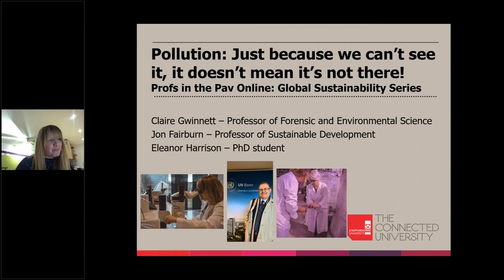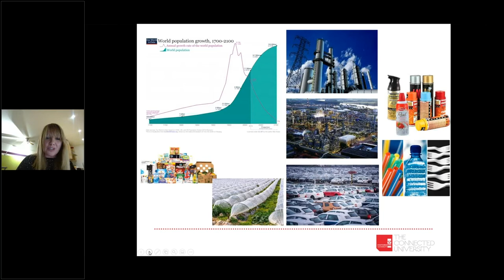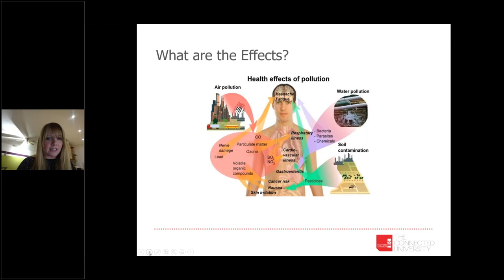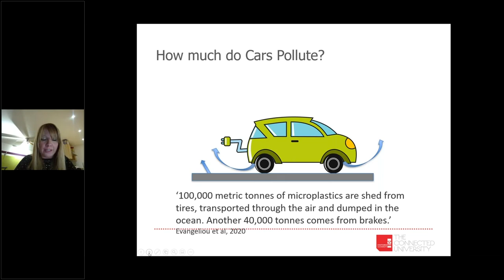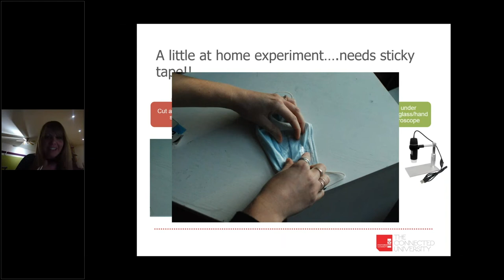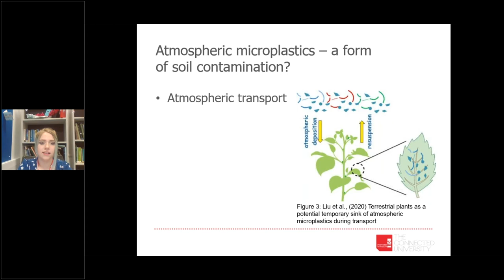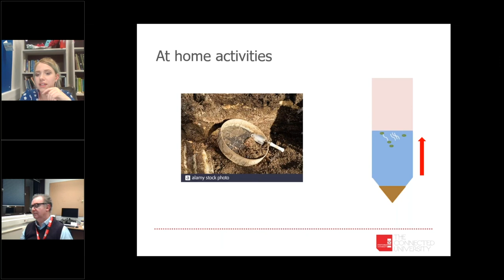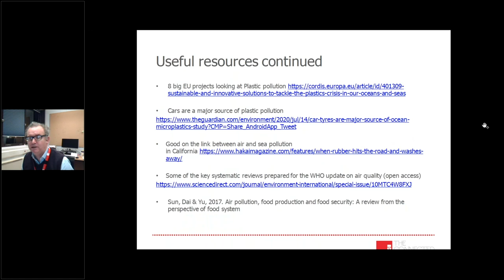Profs in the Pav - Pollution: Just because we can’t see it, it doesn’t mean it’s not there!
Profs in the Pav Online: Global Sustainability Series

By Professor Claire Gwinnett, Professor of Forensics and Environmental Science and Professor Jon Fairburn, Professor of Sustainable Development.

Pollution is the theme that links together the research of Prof Claire Gwinnett and Prof Jon Fairburn. Claire has carried out word leading research into plastic pollution into our seas and oceans. This research has taken her from the Hudson River in the United States to the Great Barrier Reef in Australia.

Jon has been carrying out research for the UK government and the World Health Organization for over 10 years. Inequalities in air quality, the siting of waste sites and clustering of such facilities in poor areas ties into an agenda of environmental justice.

The link between Claire and Jon’s work has recently become more explicit with new research showing the links between transport for both air quality and plastic pollution.

The talk will discuss the evidence for the mechanism of pollution, what we as individuals can do to help the situation and suggest policies for politicians and others to adopt featuring case studies of good practice.